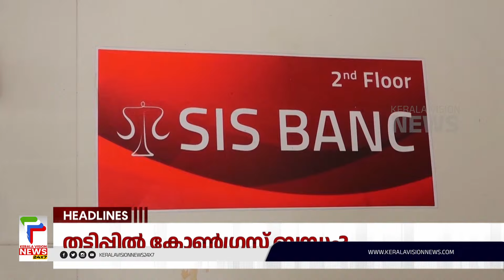Malayalam News Headlines @ 10 AM | കേസൊഴിഞ്ഞ നേരമില്ല | 19/1/2024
About COA